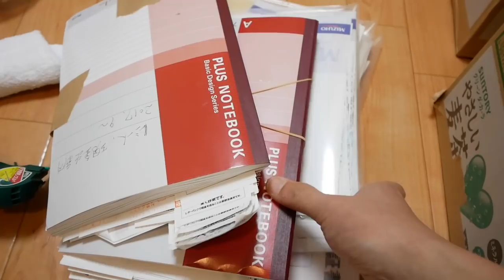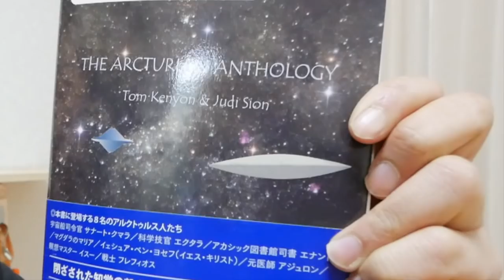[ミニマリスト] 気づいたら部屋にモノが増えてるなぁ.... [プチ断捨離]